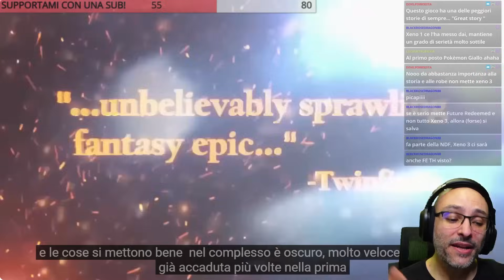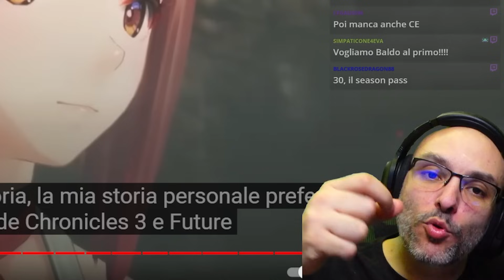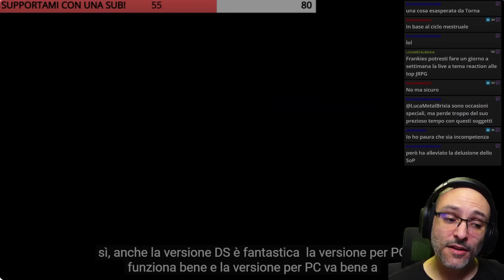I MIGLIORI 25 JRPG DI SEMPRE ▶ FRANKIE REAGISCE MALISSIMO PARTE 2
▶ Apprezzi quello che faccio? Offrimi un caffè

Ieri sera in live, immediatamente dopo la fine dello State of Play, il destino ha voluto che l'algoritmo di Youtube mi facesse partire in automatico questa TOP 25 DEI MIGLIORI JRPG IN ASSOLUTO DI SEMPRE, non ho potuto esimermi dal reactionarla, vi consiglio di mettervi seduti e se siete impressionabili sconsiglio la visione. Parte 2 di 2

-= LINK UTILI =-

▶ TI PIACE LA MIA T-SHIRT? LA TROVI QUI
Inserisci il CODICE PROMOZIONALE: FRANKIE per avere un paio di calze in REGALO!

▶ GRUPPO TELEGRAM Se vuoi essere inserito scrivimi su Instagram @frankieslair ▶